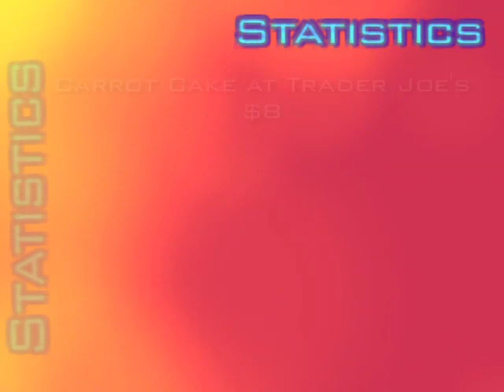Episode 33 - Funresearcher.com - Looking for Fun in Los Angeles, California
Mag comes down from Portland with his friend Chris to have more good times.